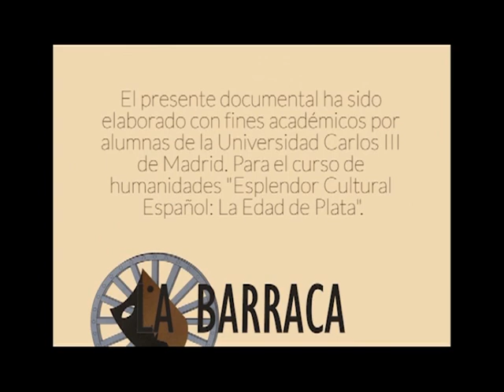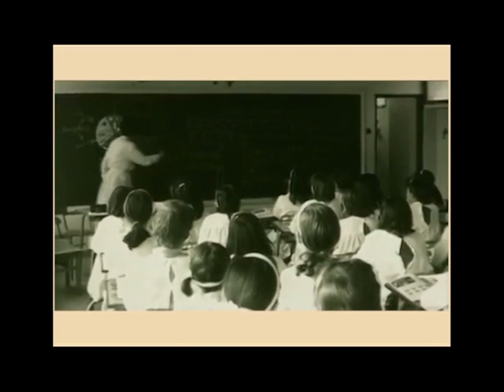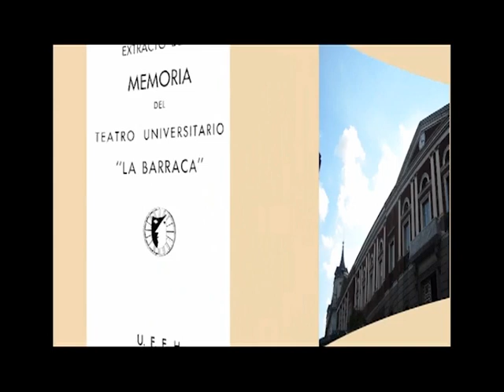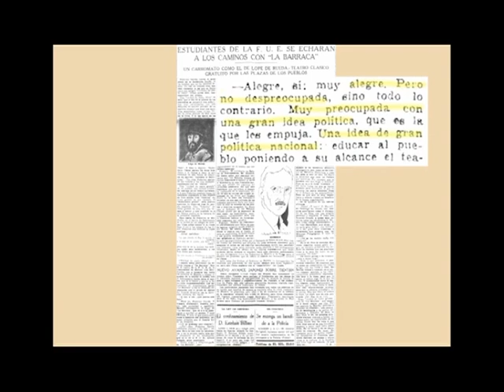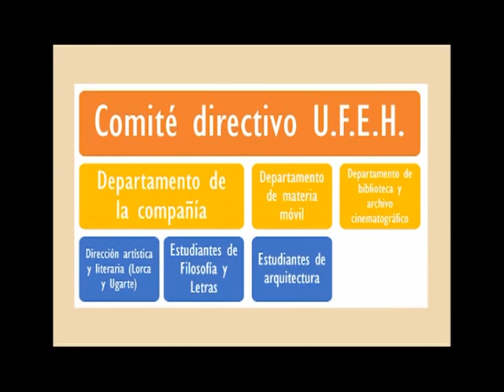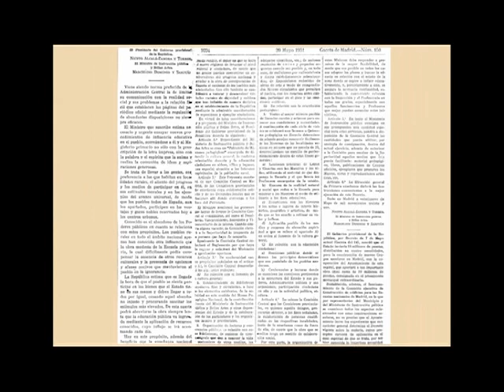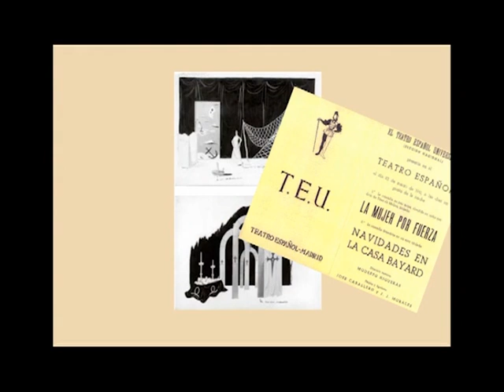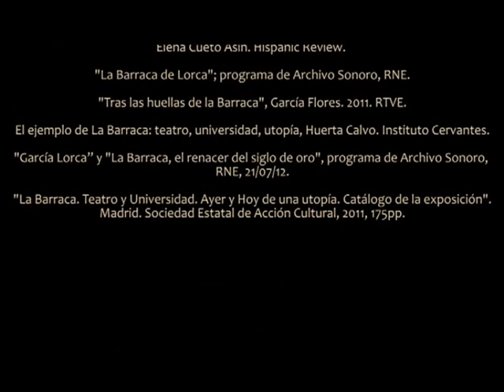La Barraca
Una nueva visión sobre  La Barraca, la popular  compañía de teatro ambulante de Federico García Lorca y Eduardo Ugarte, y la difusión de la cultura durante la Segunda República.